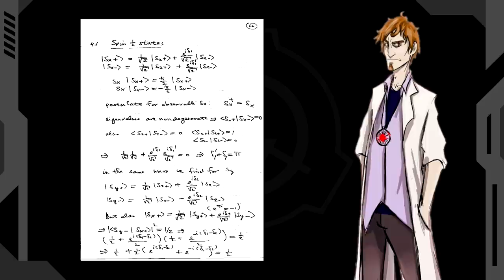SCP-682 kontra SCP-343 (Bóg) i dr Bright - Opowieści Ze Świata Brighta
Historia o jednej z prób zabicia SCP-682. Czy sam SCP-343, czyli Bóg podoła temu zadaniu, czy może dr Bright musi znaleźć inny sposób?